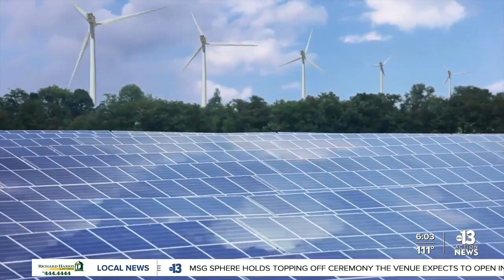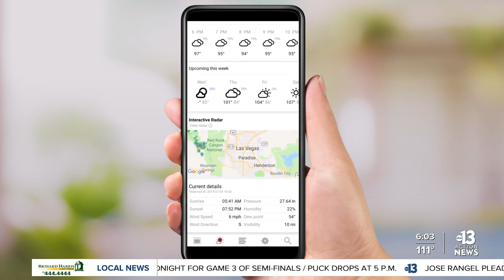Climatologists link climate change to Las Vegas drought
13 Action News Anchor Ross DeMattei spoke to climatologists about the drought in Southern Nevada and what connection it has, if any, to climate change.